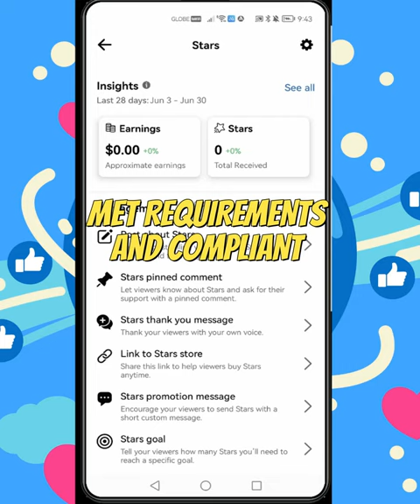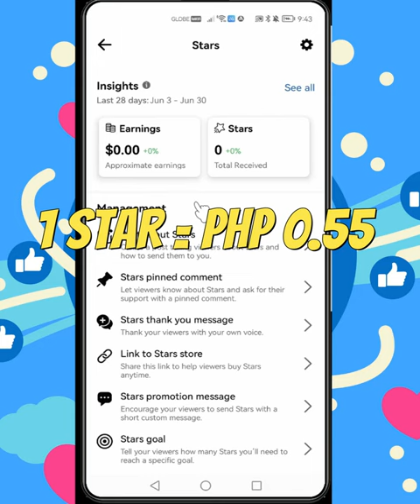Kailan daw ang payout sa Facebook Stars at ilan daw ang kailangan?